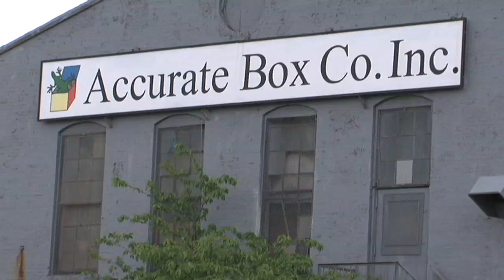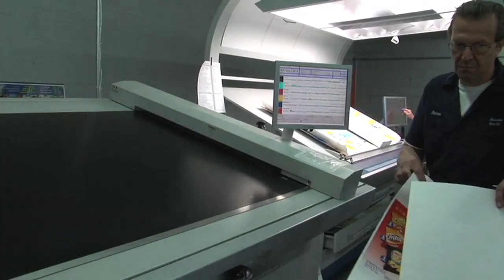Governor Christie: Accurate Box Company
Governor Chris Christie and Lt. Governor Kim Guadagno visits Accurate Box Company, one of the largest independent box manufacturers of litho laminated packaging in the United States in Paterson, N.J. on Wednesday, April 28, 2009. Press release from today's event
(transcript below)

Governor Christie: But the atmosphere that we have today doesn't encourage folks to be entrepreneurs, to take a chance, to put their own personal capital at risk in order to create jobs and new business. It's because the taxes in this state have become onerous, it's because regulation has gotten out of control that in part is why we got sent to Trenton to fix.

And so as you hear the debate and the discussion over the course of the next couple of months on the budget and other items, understand a few things. One, these are difficult times for everyone and everyone has to make some sacrifice in these times. And two, what we're doing is laying the ground work, providing the foundation for growth again in this state so that people who are entrepreneurs other businesses that are already established won't run away from New Jersey because of our taxes and or regulation, but will say because we have a well trained workforce, because we have a great infrastructure and transportation system, because we now will be competitive from a tax a regulatory perspective that will now open up or business here, expand our business here, keep our business here, and put our folks back to work.